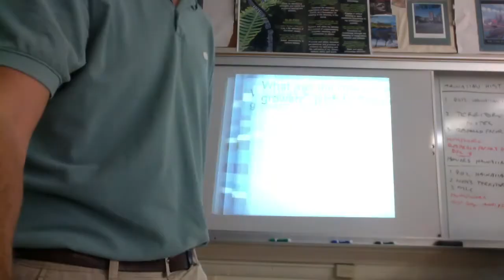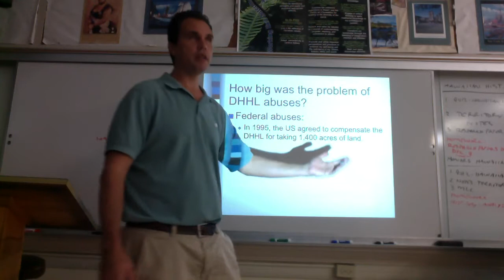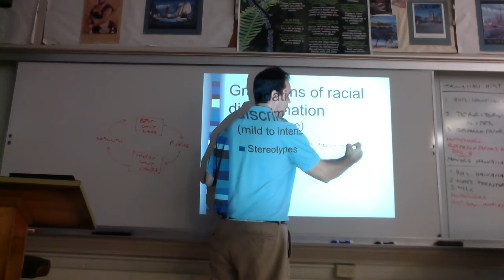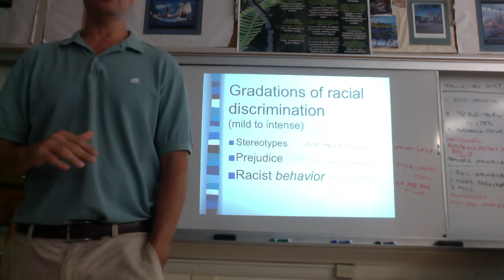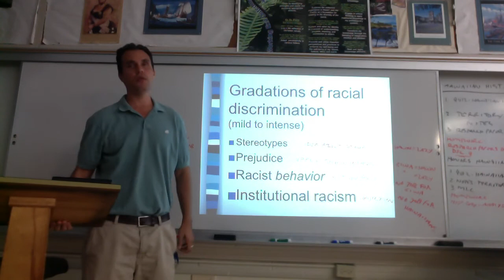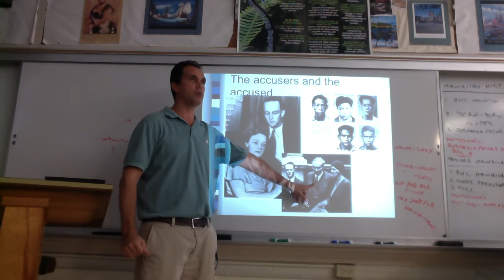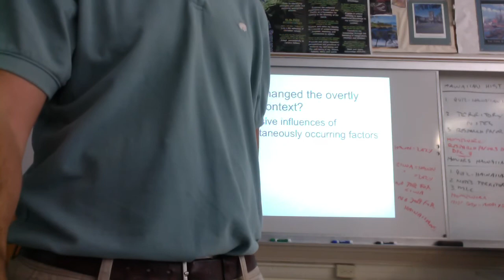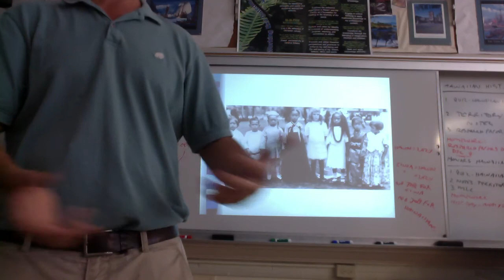Hawaiʻi Territory notes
middle of lecture on Territorial period